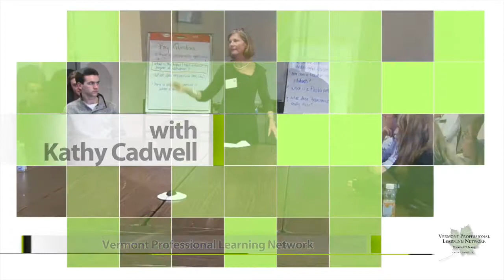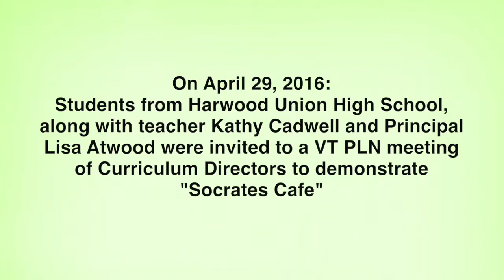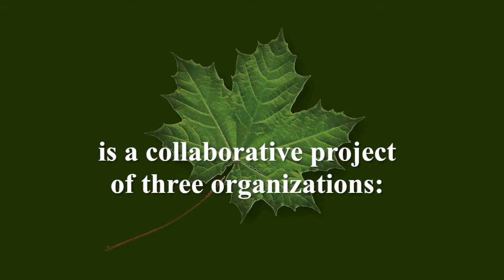Vermont Stories: Harwood UHS Demonstrates Socrates Cafe